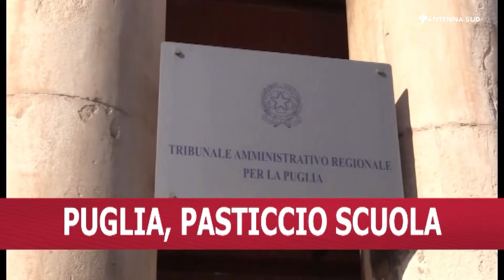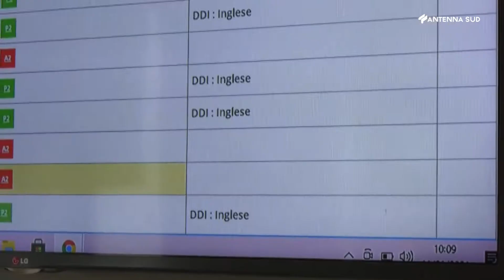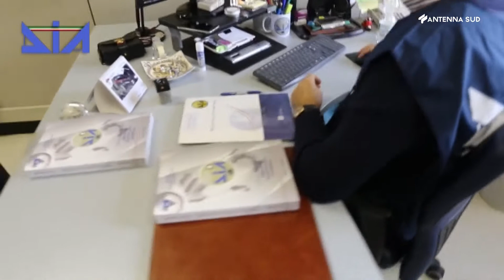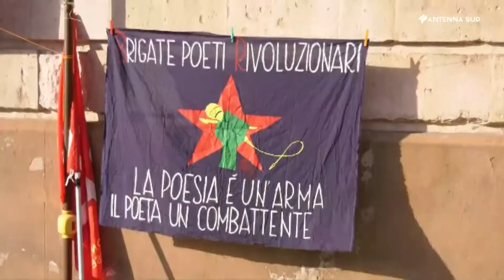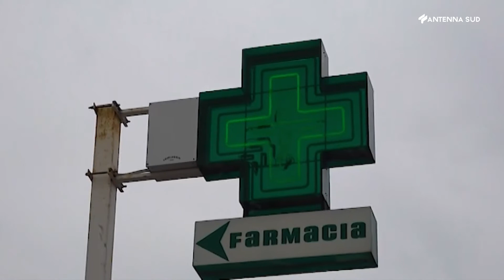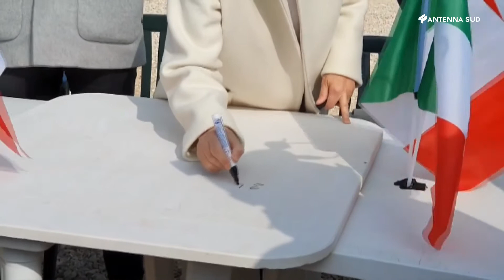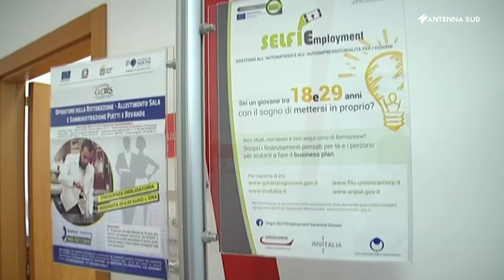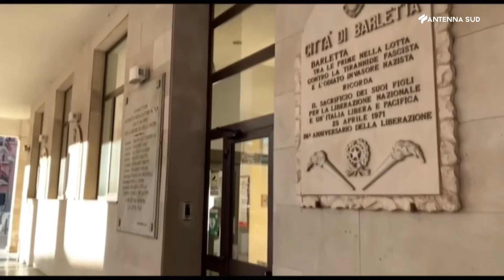AS13 News ore 13:45 del 24 febbraio 2021